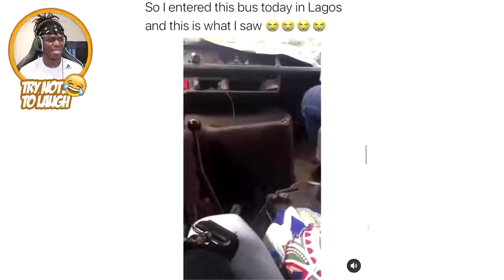Gearstick Said Adios